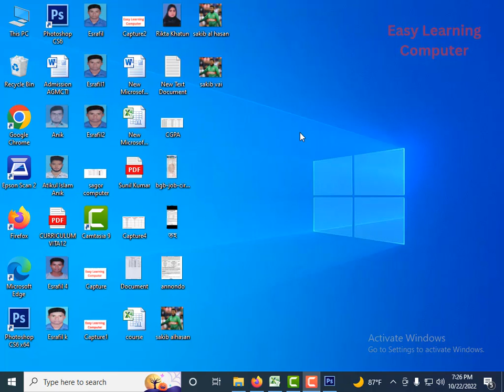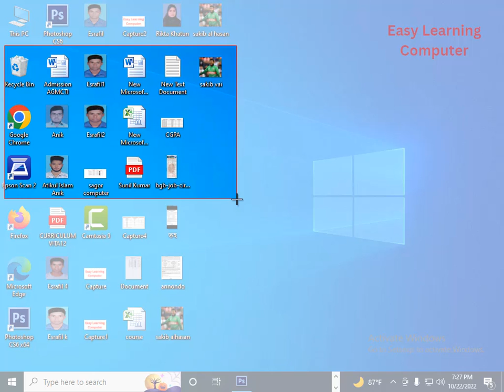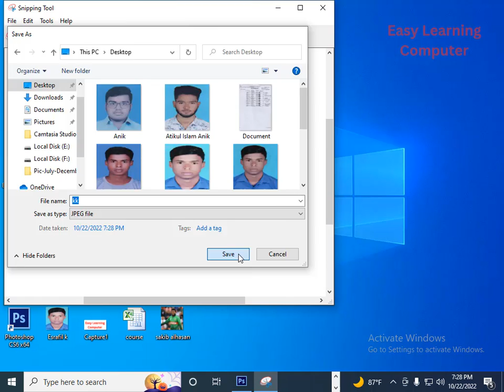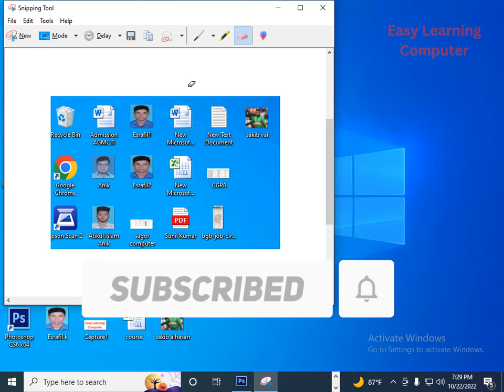Screenshot in Computer or Laptop👌👌How to take a Screenshot in PC or Laptop any Windows✔✔